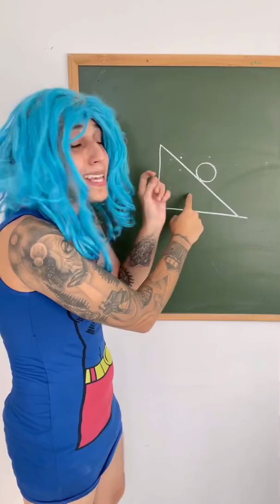Se a escola fosse respondida com música